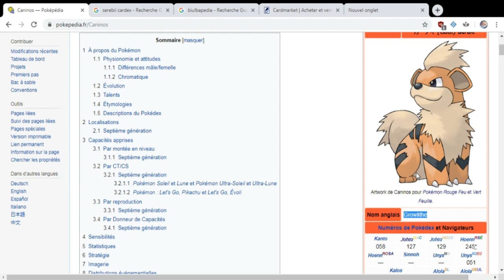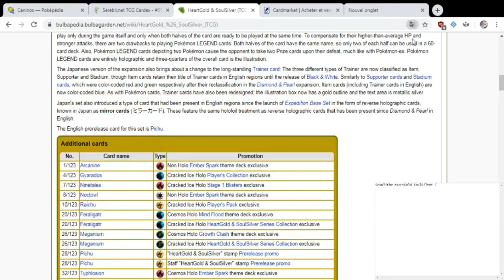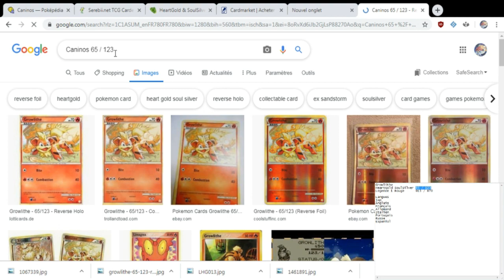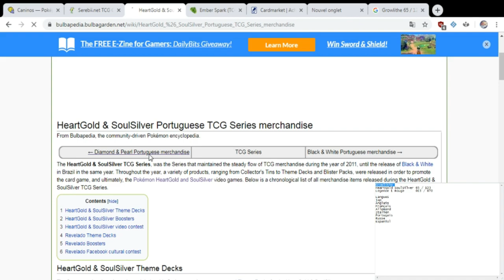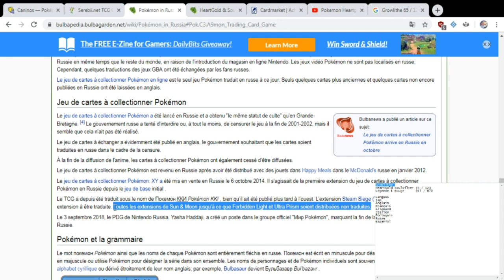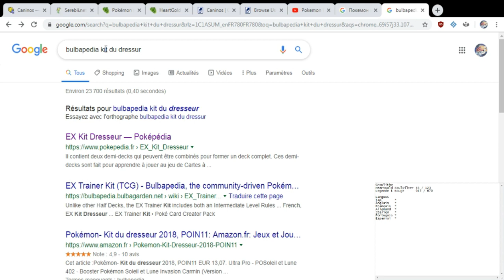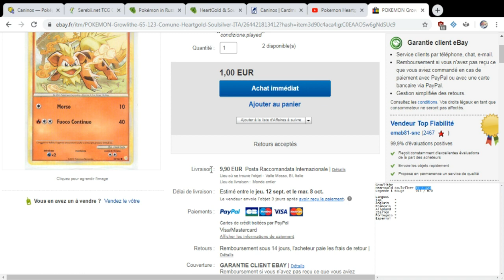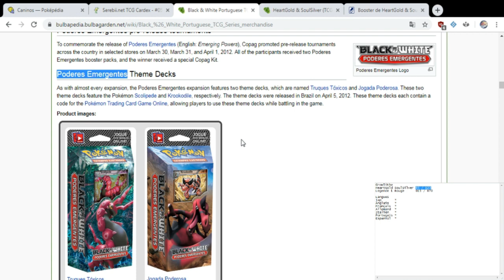[TUTO] Débuter sa collection d'un Pokémon en Particulier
Bienvenu sur la chaîne :3
Dans ce tutoriel je vais vous apprendre toutes les bonne base pour apprendre a rechercher des cartes d'un Pokémon particulier dans toutes les langes et édition.